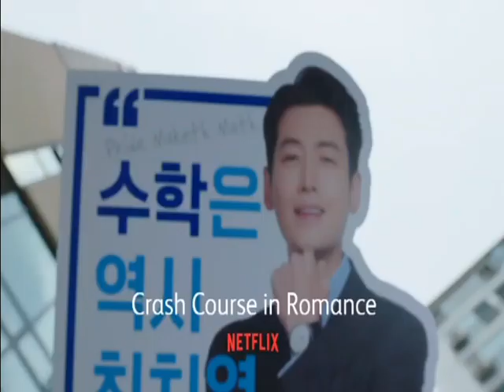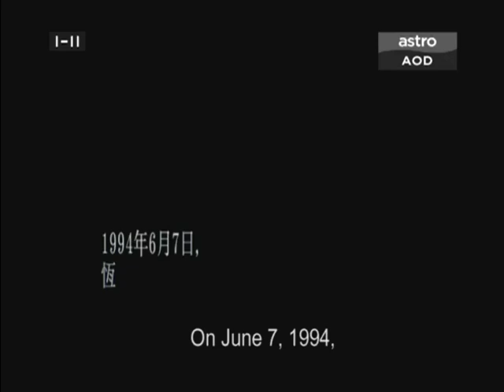Channel Continuity (28/03/2023 | 16:58): Astro AOD 354